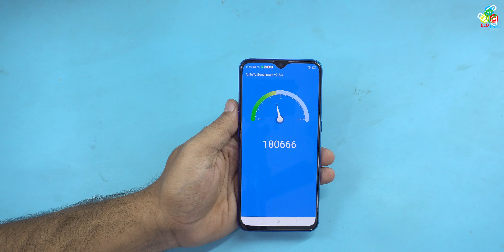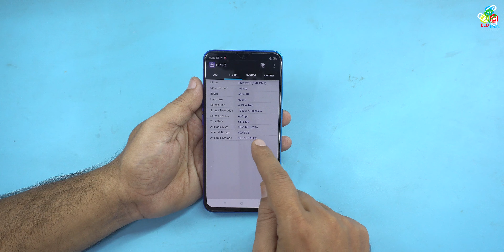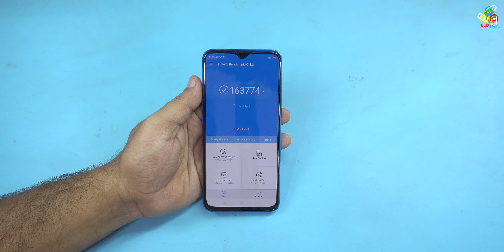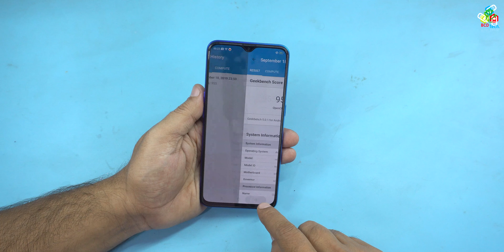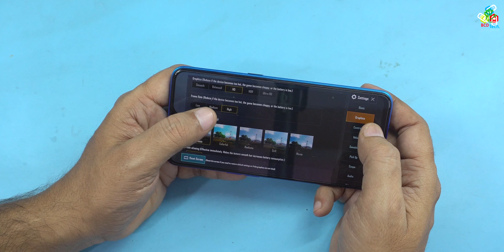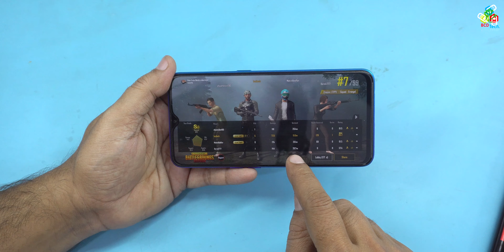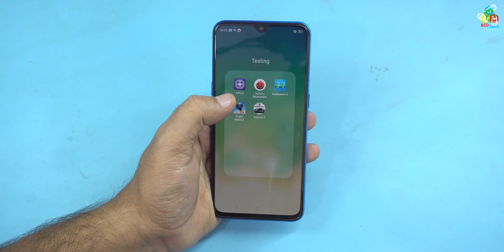Realme XT Testing: Performance Gaming & Temperature Review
Link to buy

Realme XT is 64 MP Qaud camera phone starting from ₹ 15,999/-

Want to contribute:
Bitcoin: 1P1nwo51MDn8fPuBCkYU4v5XQRApq4ejY2

BCD Tech